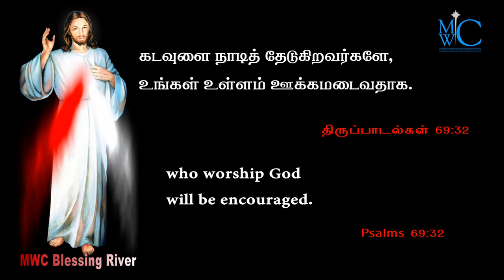holy bible words